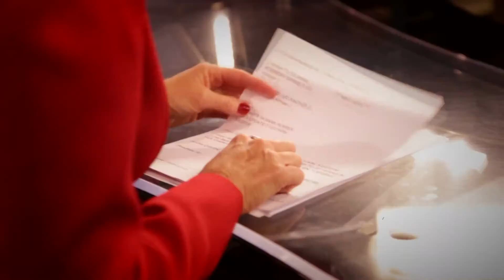SHERI TEAM 1